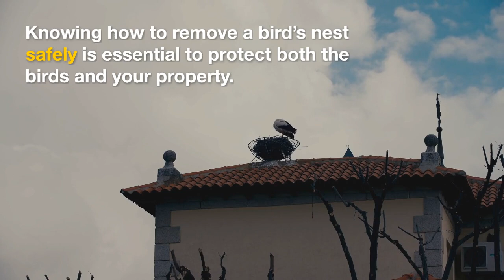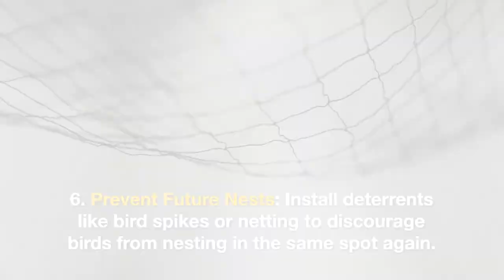Safely Removing Bird’s Nests: A Guide for Homeowners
Bird nests can bring a touch of nature to our homes, but sometimes they can become unwanted guests. Knowing how to remove a bird’s nest safely is essential to protect both the birds and your property. In this guide, we’ll explore the best practices for safely removing bird nests from your home.

Assess the Situation:
Determine if the nest is active or abandoned. Active nests with eggs or baby birds should be left alone until the birds have fledged and left the nest.

Wear Protective Gear:
Put on gloves, goggles, and a mask to protect yourself from potential hazards like bird droppings and parasites.

Choose the Right Time:
Remove the nest during the offseason when birds are less likely to inhabit it, reducing the risk of disturbing active nests.

Gently Remove the Nest:
Use a stick or tongs to gently remove the nest and place it in a sealed bag. Avoid touching the nest directly to minimize the spread of parasites.

Disinfect the Area:
Clean the area where the nest was located with a disinfectant to eliminate any remaining parasites or bacteria.

Prevent Future Nests:
Install deterrents like bird spikes or netting to discourage birds from nesting in the same spot again.

After safely removing a bird’s nest from your home using these steps, you’ve protected both your property and the birds’ well-being. Assess, wear protective gear, choose the right time, gently remove the nest, disinfect, and prevent future nesting for responsible wildlife coexistence. Remember to respect birds’ natural habitats while addressing unwanted nests, maintaining a healthy balance between human spaces and nature’s dwellings.